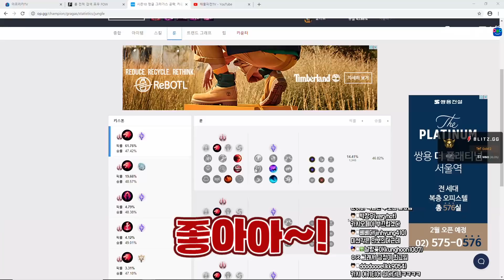긍정적으로 게임 했더니 몸이 핑크색으로 변했다【미드 레넥톤】 -해물파전의 긍정롤세상 Renekton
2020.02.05~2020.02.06 생방송 중 한 부분입니다.
"긍정적으로 게임 했더니 몸이 핑크색으로 변했다"